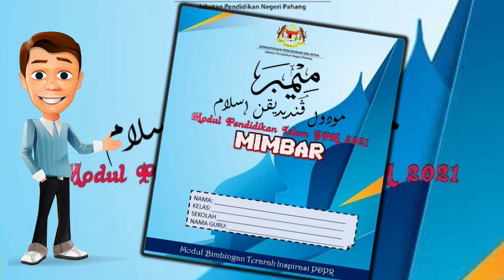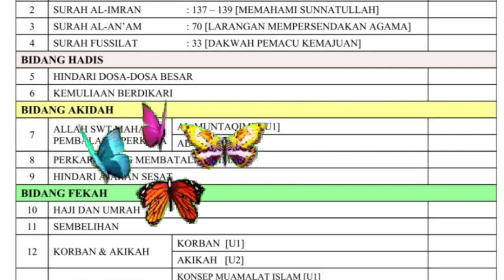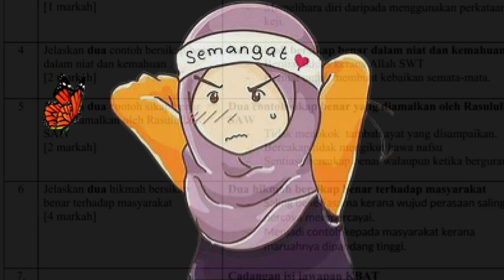PROMO MODUL MIMBAR JPN PAHANG 2021